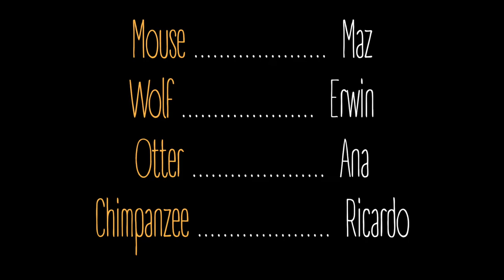Chapter 14 - Last Souper | Cat's Diary Tales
Alright kitty, it's time to wake the little devil !

Beelzebub has been asleep since our last day on the Moon.
Let's see if the Martian's corpse juice recipe will work...
...or will it be his last souper??